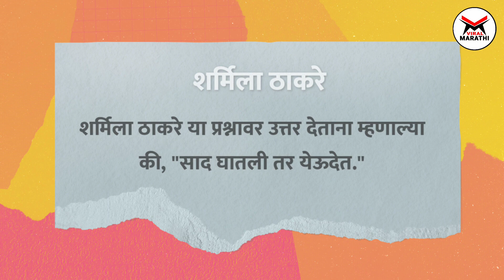राज ठाकरे-उद्धव ठाकरे एकत्र येणार? शर्मिला ठाकरे यांचं मोठं वक्तव्य Raj Thackeray Uddhav Thackeray